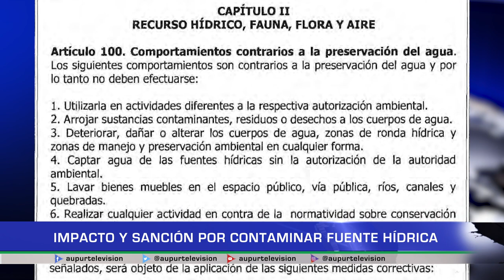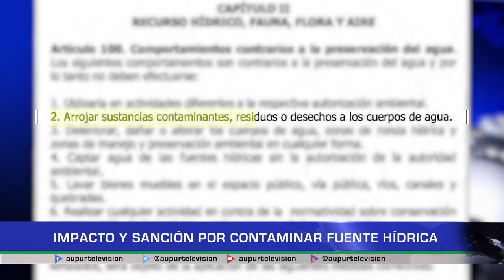Impacto y sanción por contaminar fuente hídrica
Hablaremos acerca de las infracciones y entidades responsables de sancionar, cuando hay contaminación en fuentes hídricas por la disposición irresponsable de residuos sólidos o líquidos que impactan negativamente el cuerpo de agua y su entorno medio ambiental.